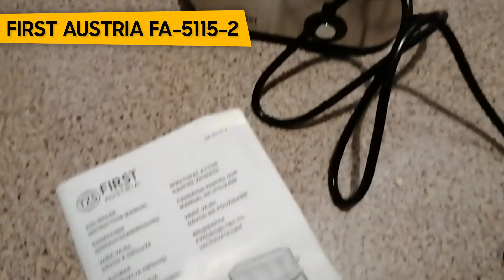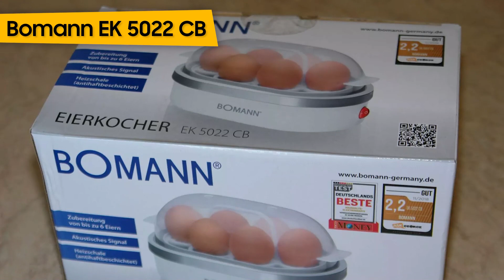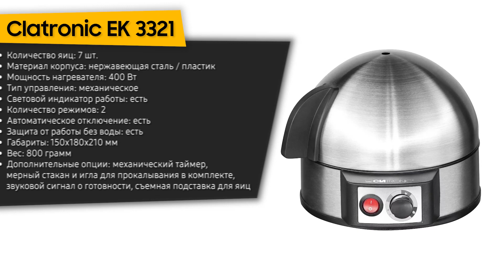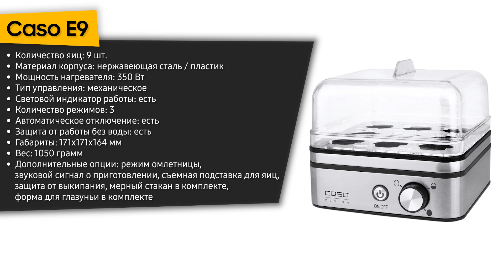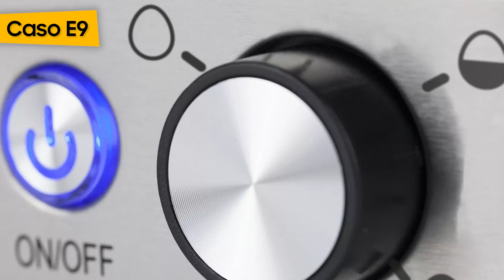ТОП—5. Лучшие яйцеварки. Рейтинг 2022 года!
FIRST AUSTRIA FA-5115-2